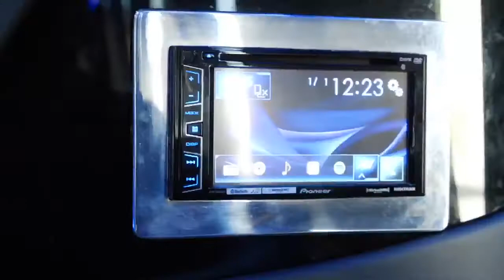Silver Bullet - 14 Passenger Bus - Ford GM28 | Party Bus L.A.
Silver Bullet
-14 passenger party bus
-Panoramic front viewing window
-Frameless coach windows
-Electric plug entry door
-DVD player
-Premium rear audio
-Roof-mounted HVAC
-Altro wood-look flooring
-LED interior / exterior lighting
-Passenger retractable seat belts

Keep up to date with all things Party Bus LA by visiting our social:

Travel in style with Party Bus LA - We ensure private and corporate clients will travel safely across Los Angeles and Ventura counties in style. Recognized for our service, we are dedicated to establishing an excellent foundation with all of our valued clients.

Contact Our Los Angeles Party Bus Rental at Party Bus LA Today!